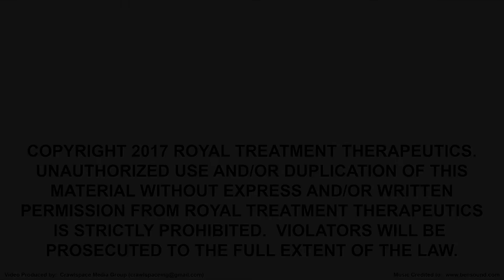Why You Should Cool Down After Exercising with Physiotherapist Reshma Mehta, Burnaby, BC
Our award-winning Physiotherapist, Reshma Mehta, explains how long you should warm up and cool down for when you exercise. She also highlights the importance of cooling down and the positive effects it has on your body.

Reshma is Burnaby’s leading back pain specialist and arthritis expert. She specializes in 1-on-1 private physiotherapy sessions, which are designed to improve your strength and range of motion while relieving pain, reducing swelling, and speeding up the healing process.

Royal Treatment Therapeutics is a Physiotherapy, Acupuncture, Laser Acupuncture and Massage Therapy clinic located near Metrotown in Burnaby, British Columbia, Canada.